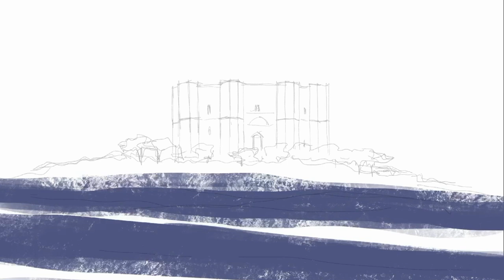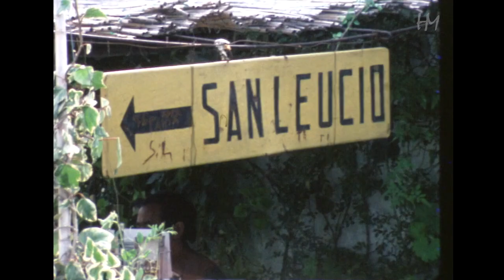4Visions - Eplorazioni sonore (Ranza / Nuccini / Indian Wells)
Il vecchio cinema di famiglia può essere un contenuto d'arte contemporanea e può aiutare ad arricchire la prospettiva culturale e turistica della nostra Puglia?

Da questa domanda nasce 𝟰𝗩𝗶𝘀𝗶𝗼𝗻𝘀 – 𝗘𝘀𝗽𝗹𝗼𝗿𝗮𝘇𝗶𝗼𝗻𝗶 𝗦𝗼𝗻𝗼𝗿𝗲: insieme a Home Movies - Archivio Nazionale del Film di Famiglia  abbiamo scelto di recuperare gli sguardi privati e le visioni inedite dei luoghi pugliesi attraverso la produzione di accurate sonorizzazioni insieme a 4 producer di musica elettronica che conoscono bene il nostro sguardo sul mondo: Indian Wells, Matilde Davoli, Nother e MAKAI.   A guidare il gruppo, la direzione artistica di Corrado Nuccini. Al nostro fianco, Almanacco Press che si è occupato di raccontare attraverso il proprio occhio illustrativo i corti scelti.

🤝 4visions è sostenuto da Teatro Pubblico Pugliese, all’interno della programmazionePuglia Sounds Producers 2023.